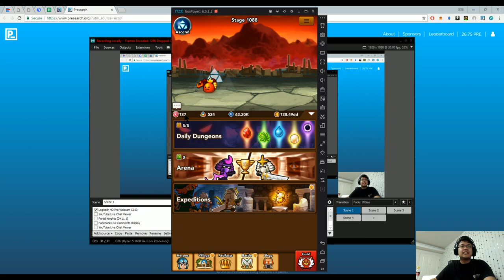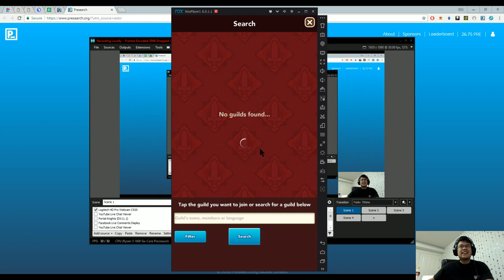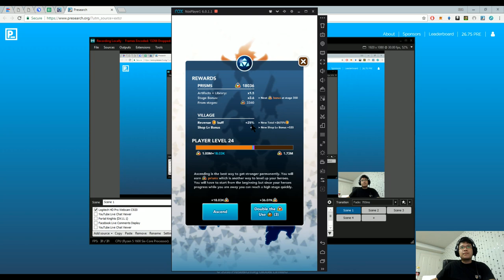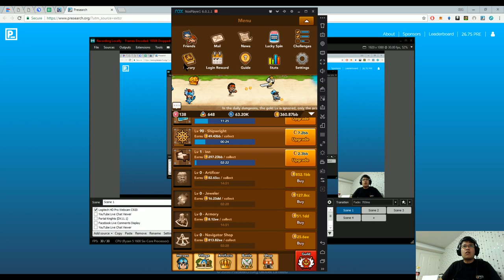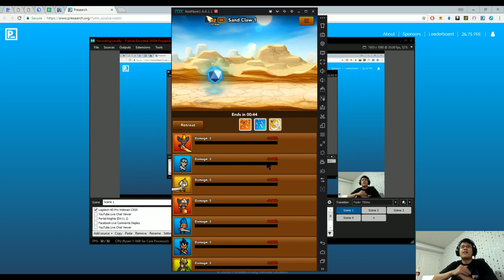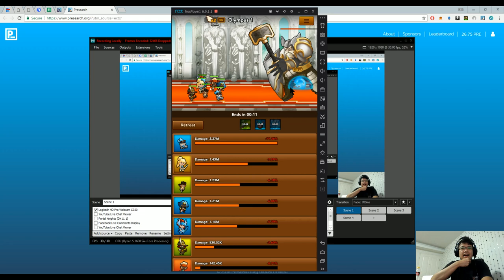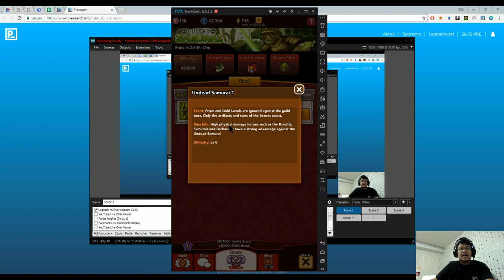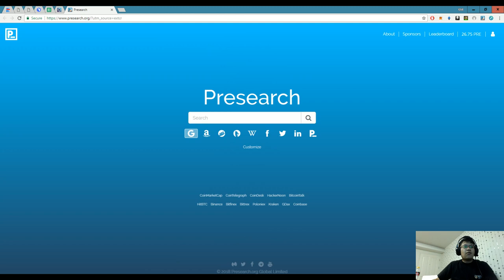รีวิว เกม Crush Them All ช่วงนี้สิงห์อยู่เกมนี้ครับ 55 หาคนร่วมกิล